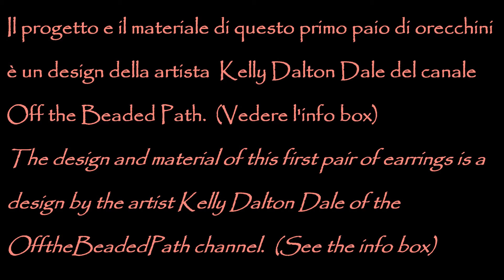Three pairs of Earrings - April 2017 - Thank you Kelly Dale!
Link al video di Kelly Dale, del canale Off the beaded path. Titolo del video: "Must Know Monday (2/27/17) Stenograph Pendant"